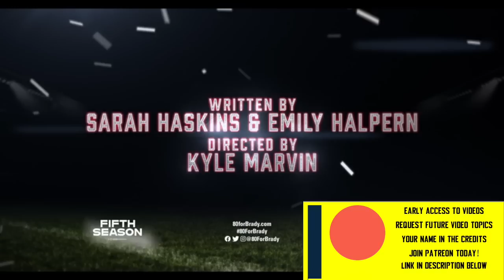I Watched 80 FOR BRADY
I actually watched this movie. Is 80 for Brady any good? Is it historically accurate in any way whatsoever? The results, in all likelihood, will not surprise you in the slightest bit

Announcement video drops 2/13, first official video drops 2/14